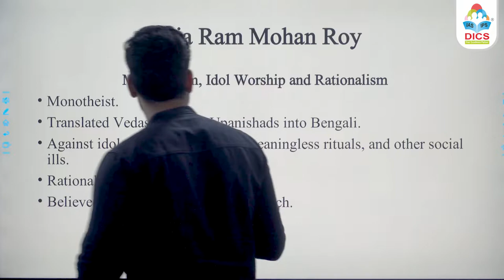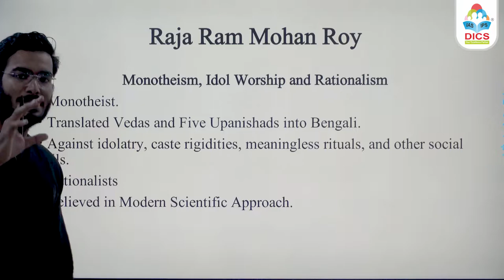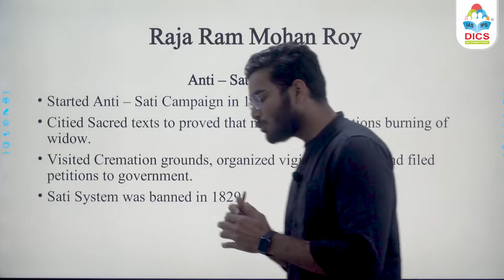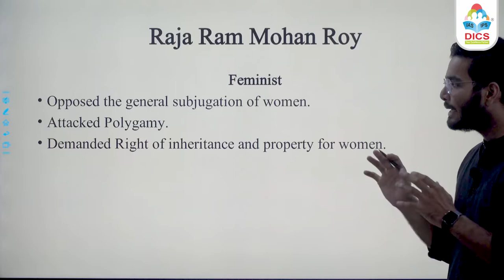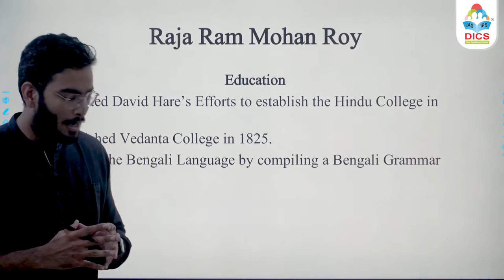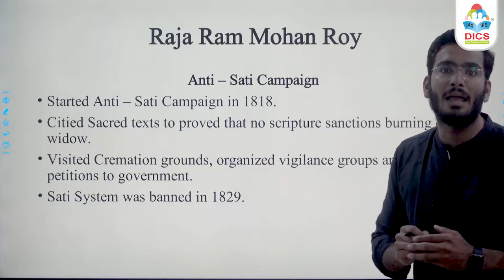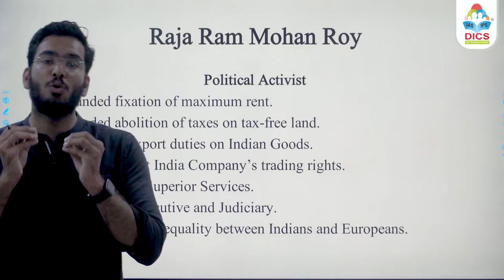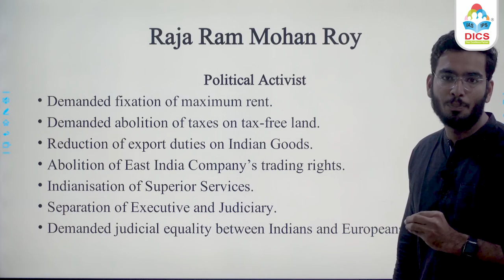Raja Ram Mohan Roy I Indian Social Reformer I Modern History of India I Nikhil Saini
Hello Students,

In this video lecture we are going to discuss about the most prominent Indian Social Reformer that is Raja Ram Mohan Roy.

Social Reforms by Raja Ram Mohan Roy explained in Hindi
Social Reforms by Raja Ram Mohan Roy in Hindi
Socio-Religious reforms by Raja Ram Mohan Roy
Socio-Religious reforms by Raja Ram Mohan Roy in Hindi
Socio-Religious reforms by Raja Ram Mohan Roy explained in Hindi
Socio-Religious reforms by Raja Ram Mohan Roy explained